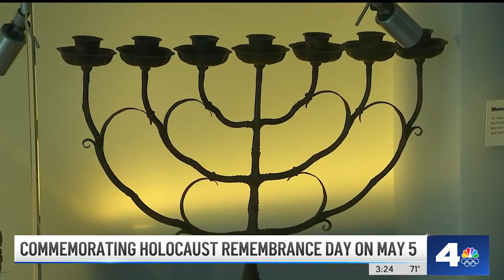Holocaust Museum gears up for Holocaust Remembrance Day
As Holocaust Remembrance Day approaches, the Holocaust Museum is gearing up to host a commemoration to honor survivors, remember those who died and to stand up against antisemitism. Gordon Tokumatsu reports for the NBC4 News on May 1, 2024.